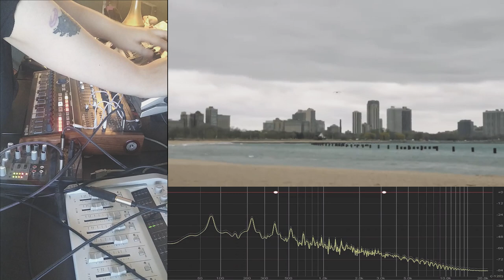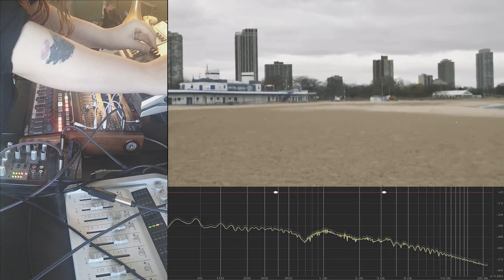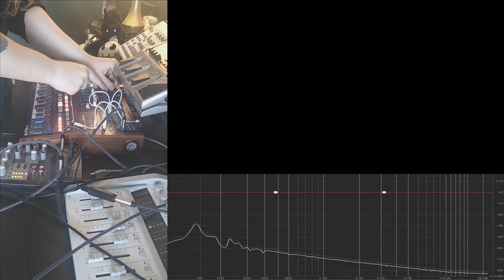No Input with the Wind - remix of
I was blown away by Rob Scallon's latest video with Jaden Chavez, and got real inspired

I love no input mixer feedback for the same reason it seems Jaden loves the aeolian harp: being in conversation with a piece of music that's not entirely within your control

I "remixed" (being very generous with my phrasing) the original audio, then improvised a no-input mixer feedback set underneath it. This was my first and only take. Did I play perfectly? No, there are definitely some things I would change. But! I think that's in the spirit of jamming with the wind ^.^